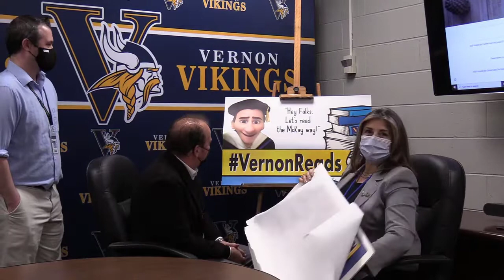Dr. McKay Bloopers